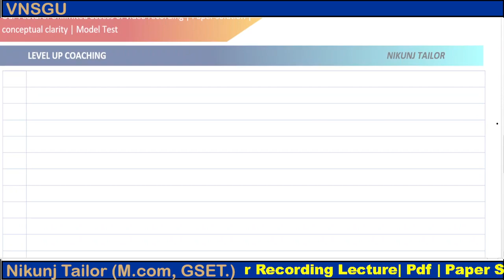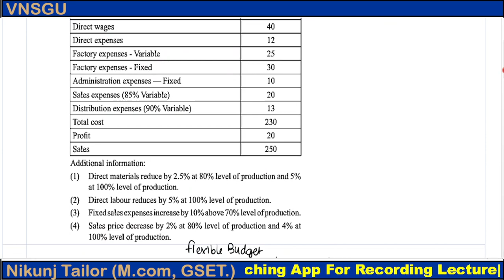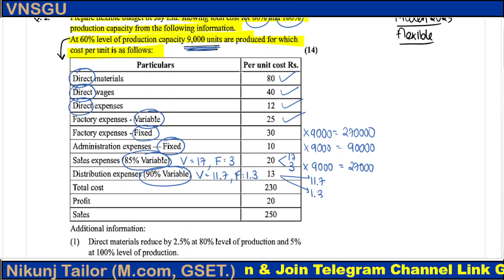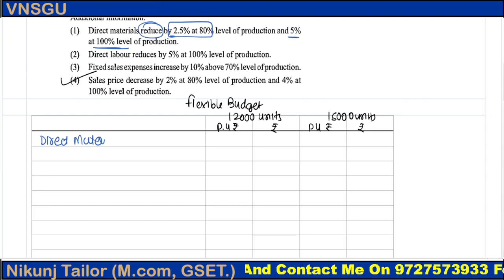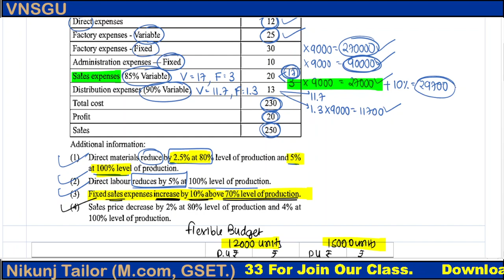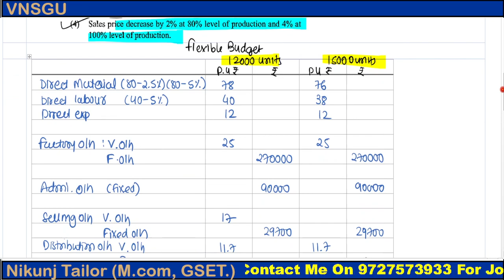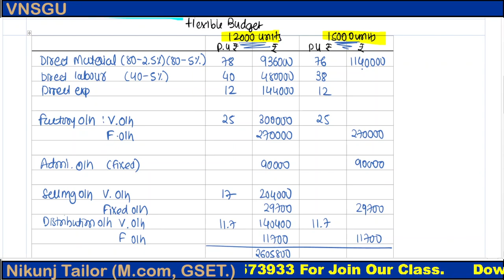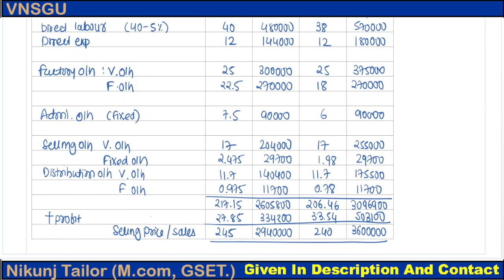TYBCOM SEM-6 | Account March 2023 Part 3 | VNSGU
ORG Code For iPhone: YQYWJ

LEVEL UP coaching
Education